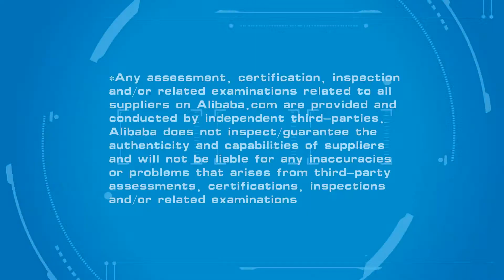Process Specialist video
We are applying for the “2019 FindingTalents" campaign of Alibaba, find out this Process Specialist video and if you love it, pls click "likes" and share to your friends!